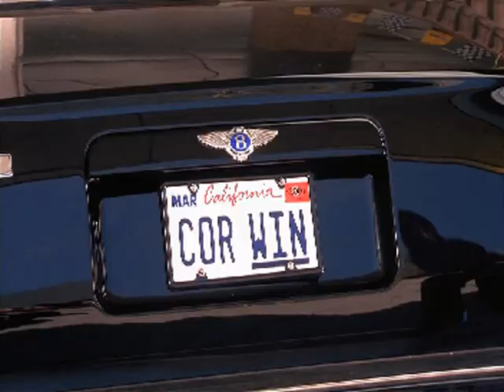Nancy Valen vs. Drew Barrymore_mpeg2video.mpg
Who's better at seducing a poor sap!?